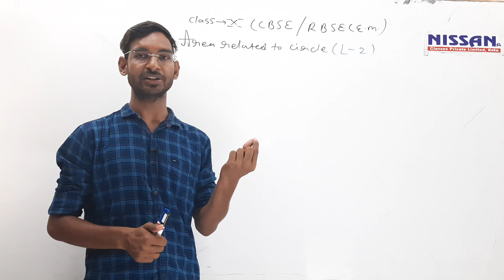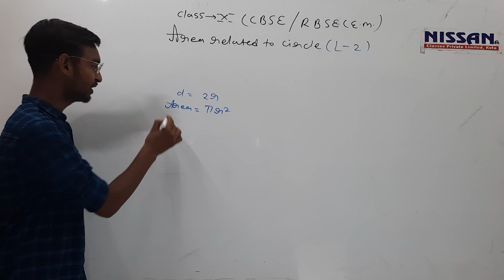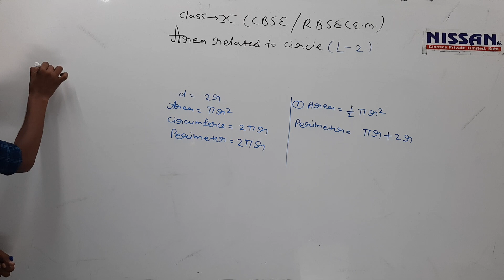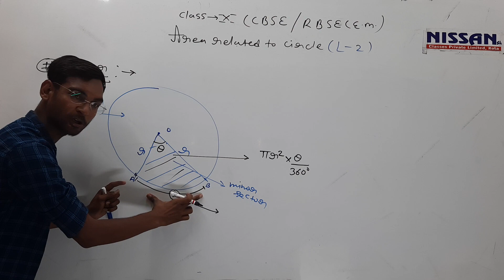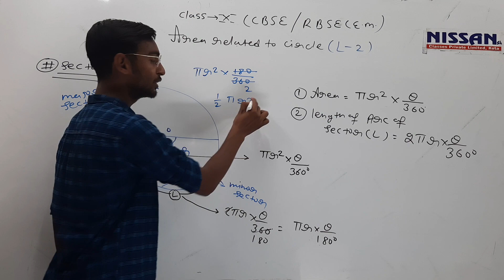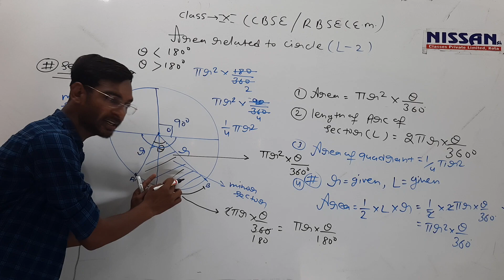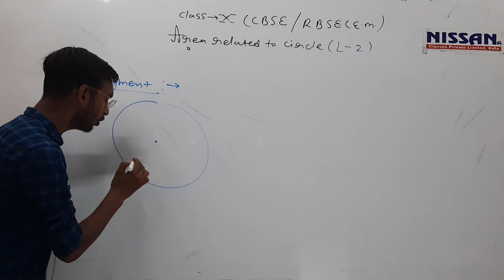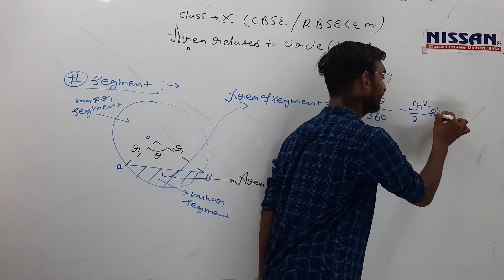10 Cbse Maths topic-Area of Circle Lecture 2 by Akshay sir#nissanshkota